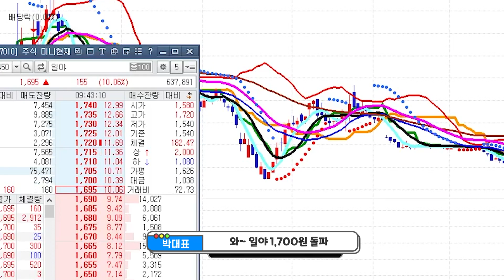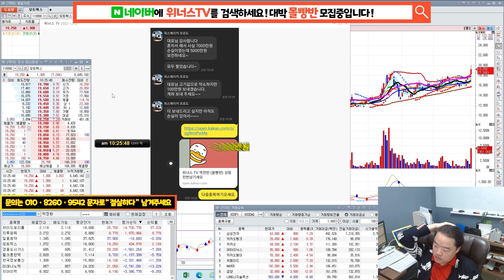600원대 매집한 일야 지금은 1,700원 이상?? 정보주 이 맛에 하죠~